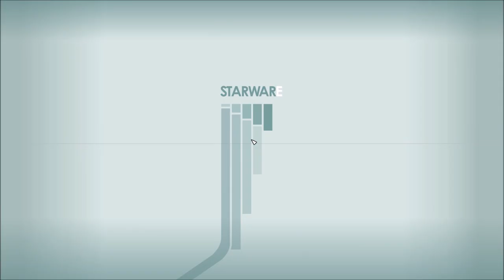Let's Play Starfield (Blind), Part 64: Muybridge Caverns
(Part 3 of 5) At the bottom of the pharmaceutical lab is the entrance to quite a large cave complex. What will we find inside?